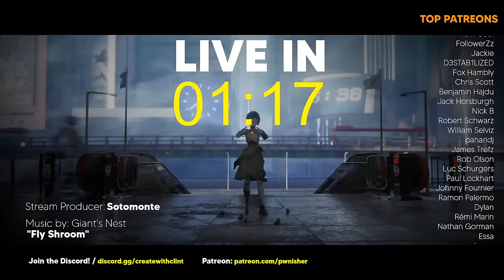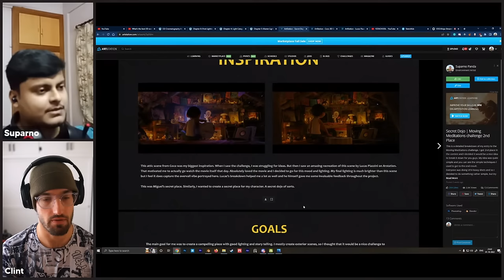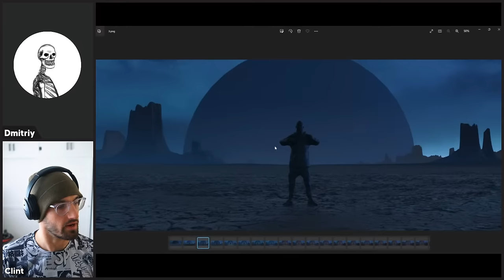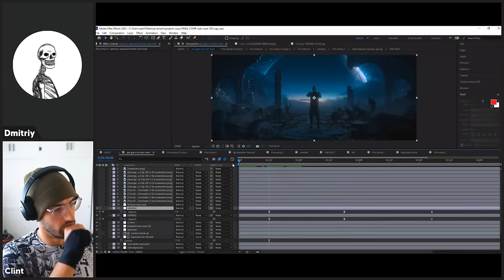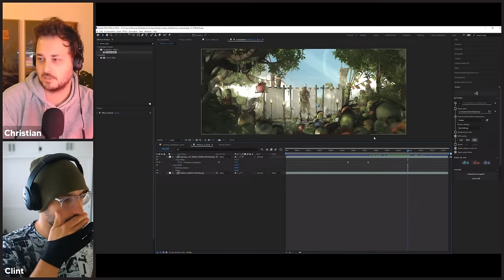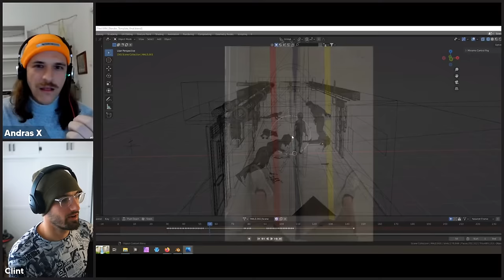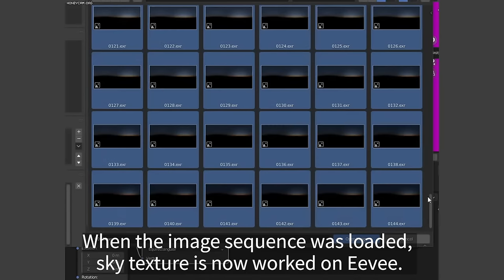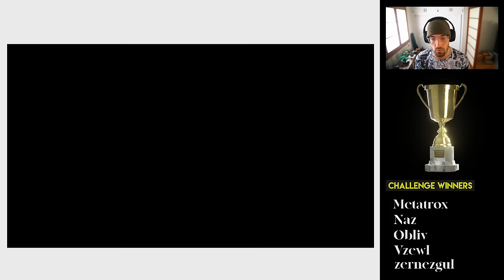What's the best 3D workflow, the best 3D program? (Blender, Cinema 4D, Unreal) | Moving Meditations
Today on the livestream, I'm chatting with the five winners from my latest 3D challenge, which had 3,600 artists submit, and a total of 24 years of communal work. I'll chat with each winner about their approach to 3D in general, their inspiration, and get into the specifics of how they created their winning submissions for the Moving Meditations 3D Challenge. We'll get into lighting, animation, materials, modeling, and more. Sit back, enjoy a drink and get ready to learn and grow together!

CHAPTERS:
0:00:00 Countdown
0:05:05 Intro
0:07:52 Keeps
0:09:07 2nd place - Suparno Panda
0:43:46 3rd place - Dmitriy Koveshnikov
1:18:23 4th place - Christian Warstat
1:50:37 1st place - Andras X
2:23:27 5th place - Jihoon (anna)
2:42:00 Weekly Challenge Review
2:57:39 Q&A

TOOLS I LOVE:
Desktop Mic
LAV Mic
Monitor Lamp